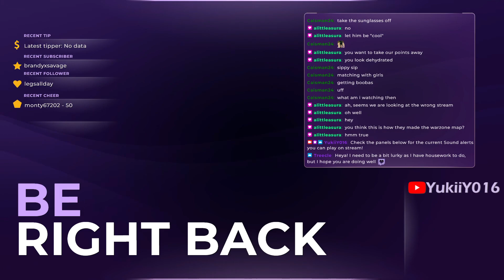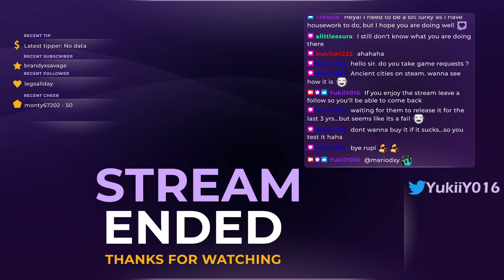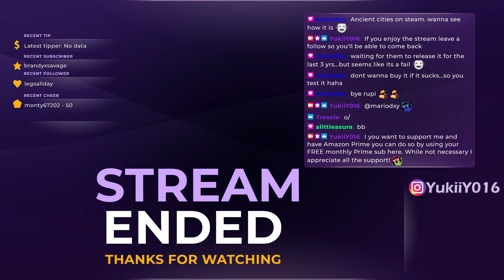Match Village Gameplay - Stream Replay - 29 January 2023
In this video YukiiY016 tries match village for the first time
Match Village is a minimalist puzzle and strategy game about merge buildings to create villages on colorful islands.
🇮🇪Ireland